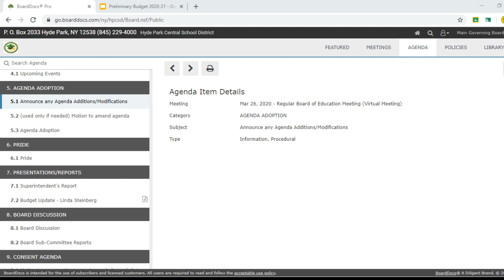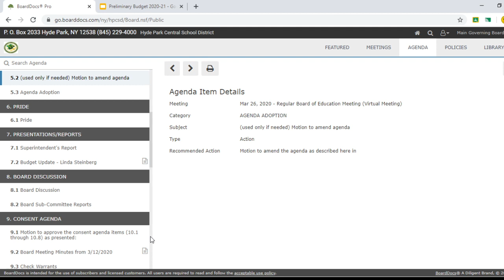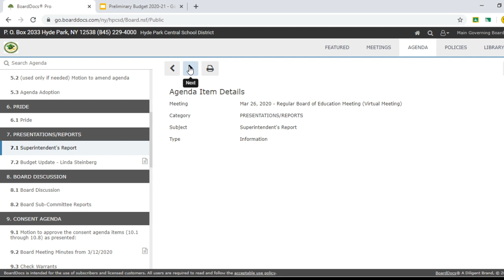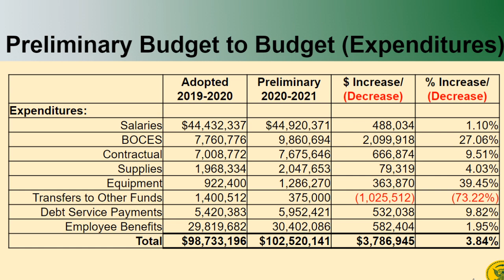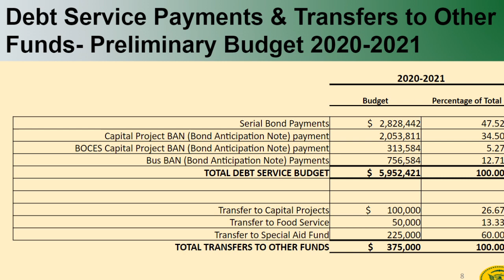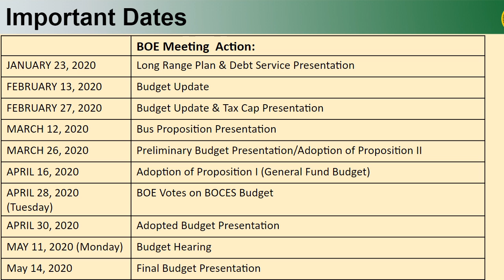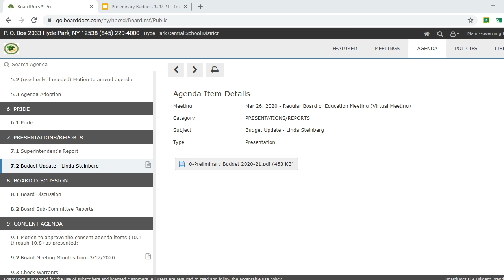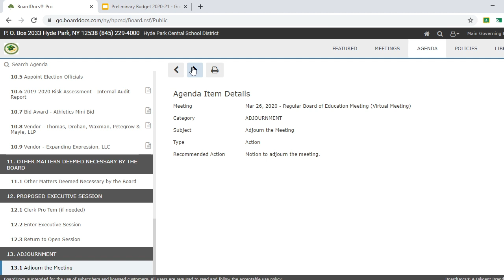HPCSD Board of Education meeting 3/26/20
Created by the Hyde Park Central School District.  Our first "virtual Board of Education meeting" due to the COVID-19 pandemic.